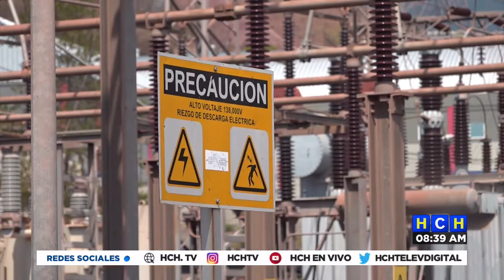Autoridades de la ENEE atribuyen los ¨Apagones¨ por alta demanda de energía en época de verano